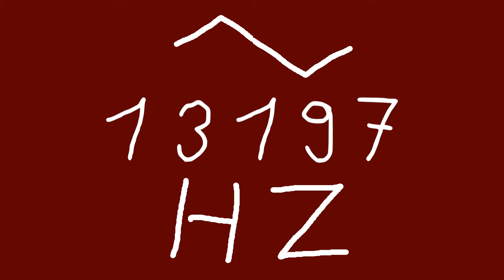13197 hz triangle